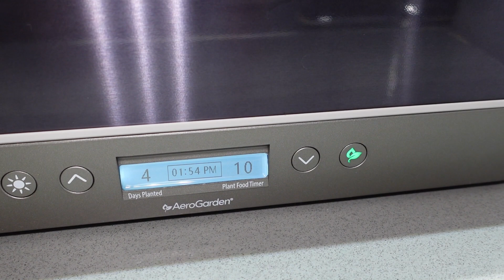WHATS IN MY BAG?? FLIGHT ATTENDANT EDITION! & TRIP TO SAN SALVADOR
What’s in my bag as a flight attendant? 🤔 Watch and find out!! 👀